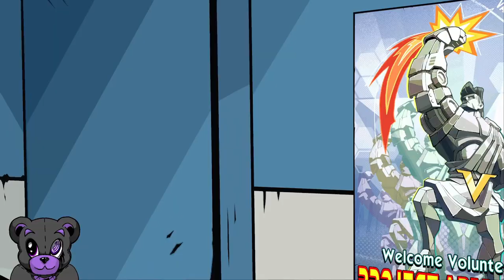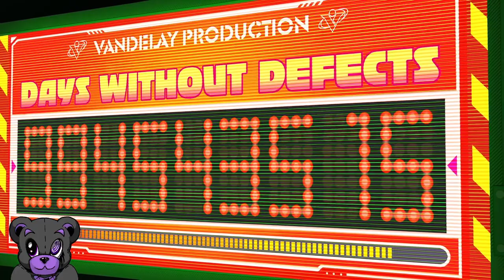HI FI Rush Ep 1 - Rhythm Games Are Too Easy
Hi-Fi Rush features Chai, a "future rock star," and a group of friends as they go up against a corporation. To complete each of its divisions, which are each based on a particular musical style, Chai engages in a boss battles. Chai's in-game actions in this game coincide with the music. Hi-Fi Rush also includes licensed music from real bands such as The Black Keys and Nine Inch Nails.